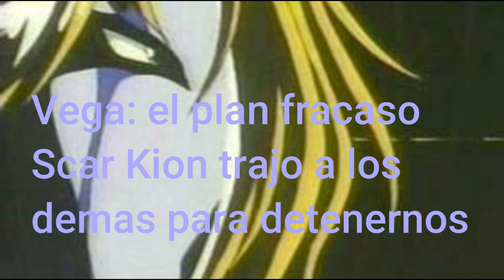Kion y Fuli Felinos Romanticos Temporada 2 Capitulo 11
Historia Creada por : Gabriel Quintanilla
Temporadas : 2